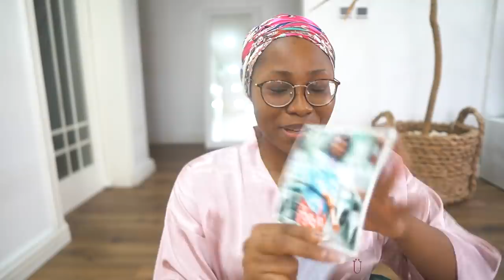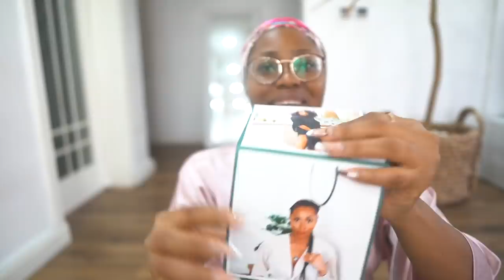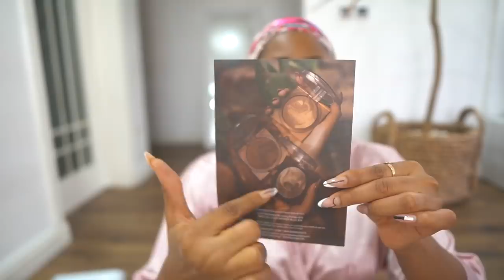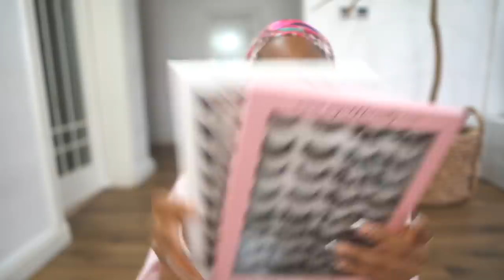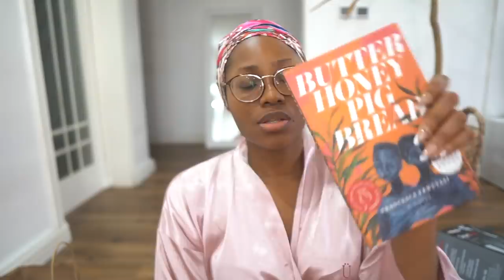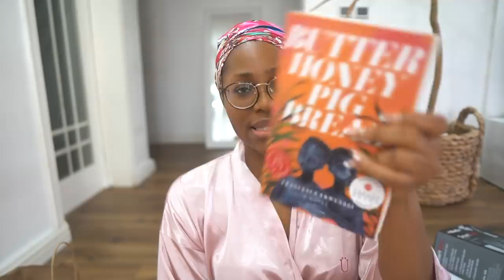VLOG: FIRST VLOG POST SURGERY + BIRTHDAY PHOTOSHOOT + UNBOXING BIRTHDAY PRESENTS | DIMMA LIVING #53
Weekly Vlog, Lagos Vlog, Life in Lagos. My first vlogging attempt post surgery. It shows behind the scenes from my photoshoot. I also unbox some birthday presents 😁

Amazon
Ice Cube tray
Ice Tray (Large)
Popsicle Mold
Double Sided Tapes
CraveBox Large
CraveBox (Small)
Water Bottles

Books (Amazon)
Butter Honey Pig Bread
Home Body

“May God, the source of hope, fill you with all joy and peace by means of your faith in him, so that your hope will continue to grow by the power of the Holy Spirit.”
‭‭Romans‬ ‭15:13‬